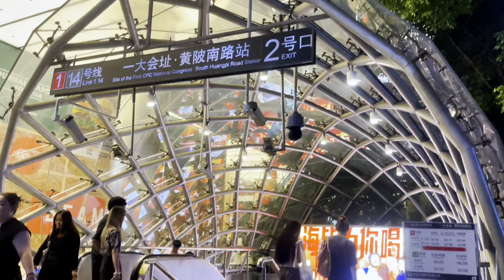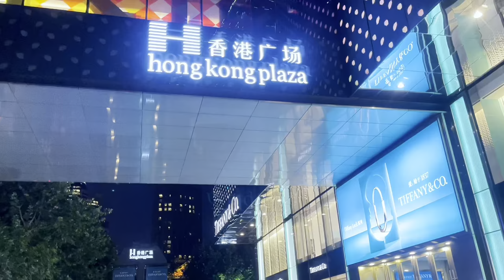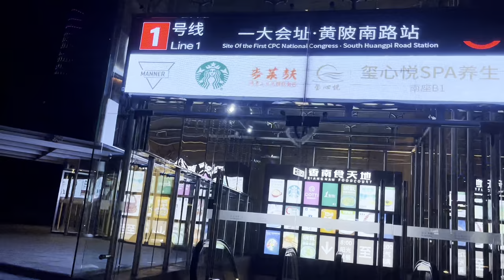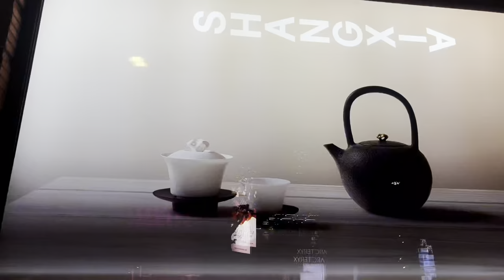Explore Shanghai's Most Famous Shopping Street at Night on Foot | China Walking Tour